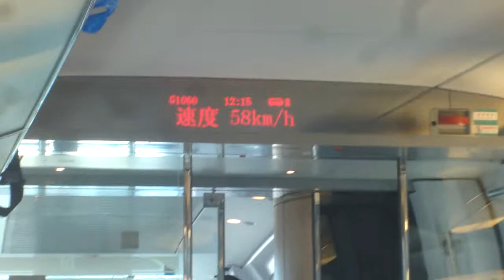CRH3 departing from Guangzhou South station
Date : 8/7/2011

Location : Guangzhou South station

CRH3, heading to Wuhan